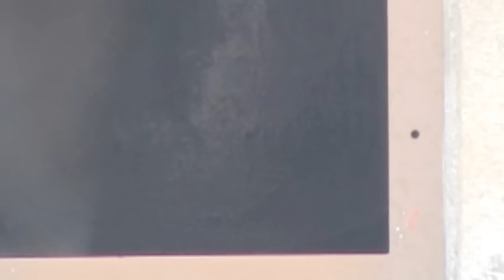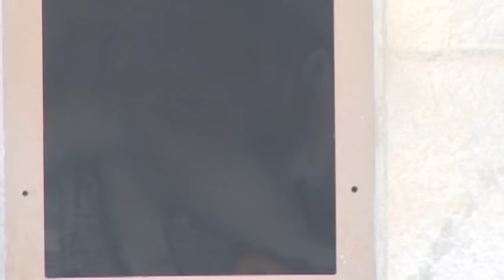Polar Bear Lila ,What are you doing? リラは寝室で何してるの？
Lila was born on December 21, 2014.
おもちゃを寝室に持ちこみ、しばらく出てこない時間があります。
寝室内には、小さな水飲み場があり、水が貯まっています。
そこにおもちゃを入れて、アタックして遊んでいるようです。
屋外のプールは、冬期は水が抜かれているので、
ここが唯一、水遊びが出来る場所。
(2015年12月10日(木)　北海道札幌市　円山動物園にて撮影)